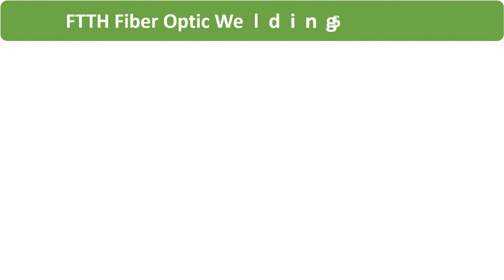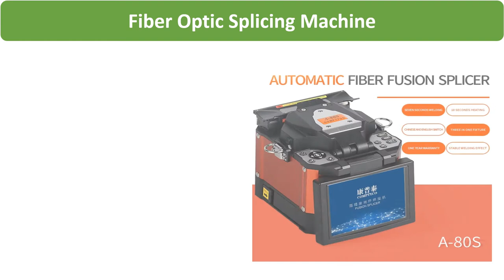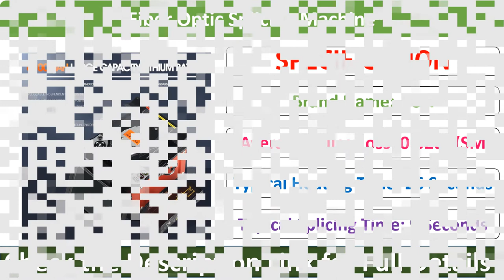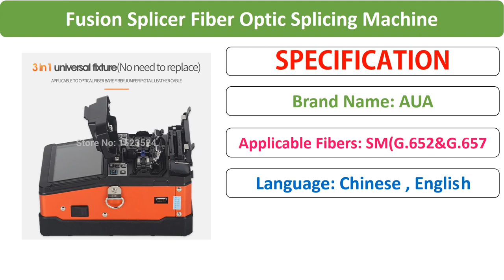Top 5 Best Budget Fiber Optic Splicing Machine Review in 2021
Top 5 Best Budget Fiber Optic Splicing Machine Review in 2021 | Check 70 Best Fiber Splicing Machine From Aliexpress

01. A-81S Orange Fully Automatic Fusion Splicer Machine Fiber Optic Fusion Splicer Fiber Optic Splicing Machine

02. AI-9 Multi-language Automatic Six Motors Intelligent FTTH Fiber Optic Splicing Machine Optical Fiber Fusion Splicer

03. A-80S Orange Automatic Fusion Splicer Machine Fiber Optic Fusion Splicer Fiber Optic Splicing Machine

04. AI-8C SM&MM Automatic FTTH Fiber Optic Splicing Machine Optical Fiber Fusion Splicer

05. FS-60F 2019 New product FTTH Fiber Optic Welding Splicing Machine Optical Fiber Fusion Splicer